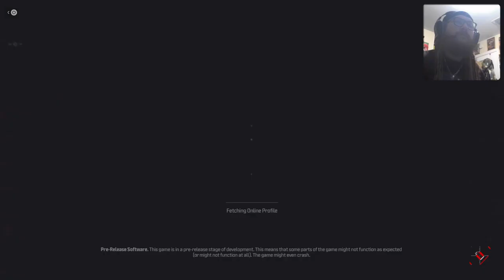Cod mw3 BETA stream shenanigans